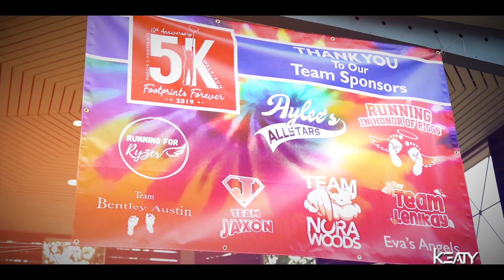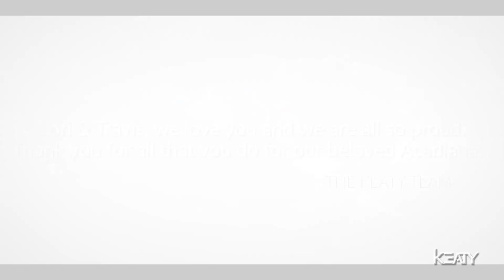Footprints Forever 5K 2019 | Maddie's Footprints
We are so very proud of Lori Binnings McGrew, Travis McGrew & everyone involved with Maddie's Footprints. The Footprints Forever 5K event was beautiful, and here is but a short recap to a great morning.